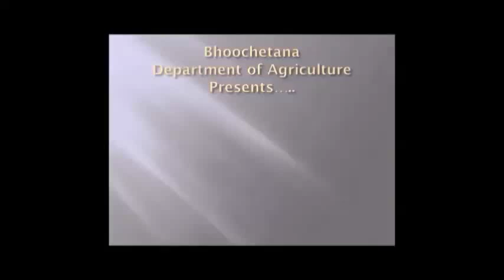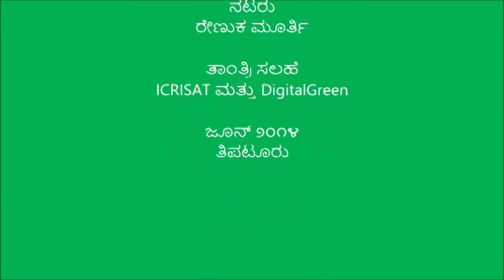Trichoderma Application Tiptur